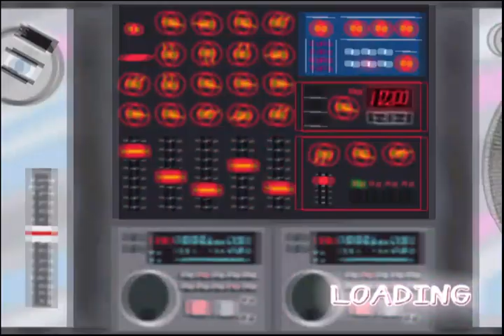Parappa the Rapper 2